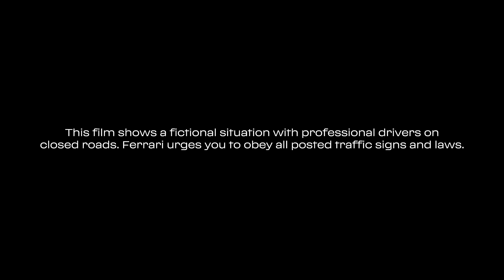Ferrari 296 GTB